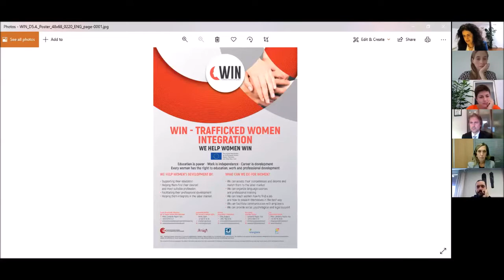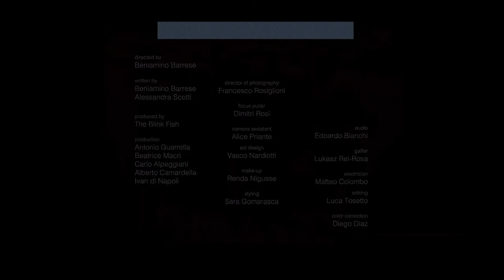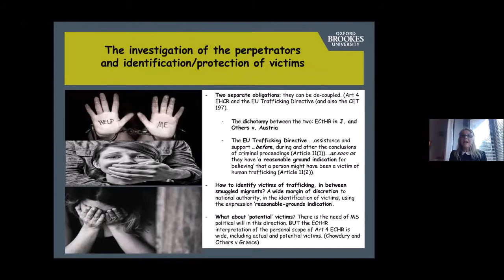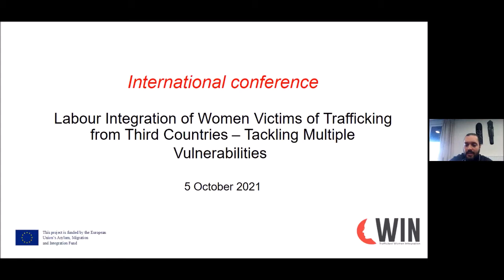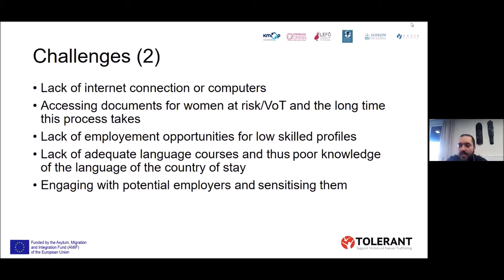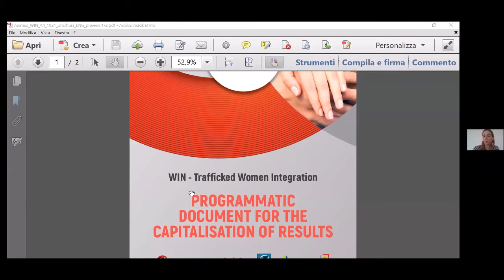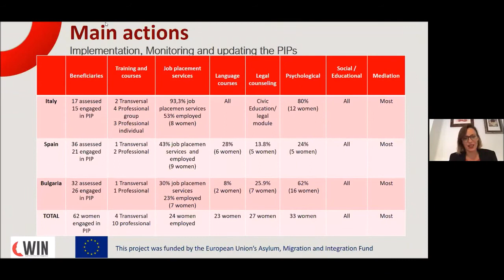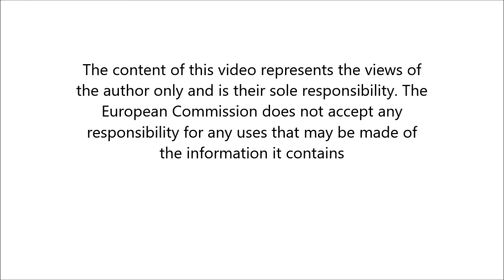International conference WIN Project - "Labour Integration of Women Victims of Trafficking"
WIN PROJECT || International conference - ONLINE 05 october
"Labour Integration of Women Victims of Trafficking from Third Countries
Tackling Multiple Vulnerabilities"

PROGRAM

• Claudio D’Amico - President of FPMCI
• Valeria Querzola, FPMCI: Presentation of the “WIN - Trafficked women integration” project
• Introduction of WIN consortium members
Moderator:  Valeria Querzola
PANEL DISCUSSION
• Antoaneta Vassileva, 1st Vice President of GRETA: Labour Integration of victims of trafficking as life changing experience.
• Sonia Foad-Morano, Professor of European Law and Immigration Law at the Oxford Brookes University:  EU legislative framework and policy issue of trafficking
• Teresa Albano, OSCE, Economic Affairs Officer: Human trafficking and migration from gender perspective
• Suzanne Hoff, International Coordinator of La Strada International: Social inclusion of victims of trafficking from an empowerment perspective
• Thanasis Tyrovolas Researcher, KMOP - Social Action and Innovation Centre, Greece: Discussing labour integration of Third Country National Victims of Trafficking through the TOLERANT Guide and Network.
Moderator: Nadia Kozhouharova

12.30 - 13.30 CAPITALIZATION IF WIN RESULTS AND OUTCOMES
• Introduction (FPMCI)
• The context in which we worked and the needs of trafficked women (LULE)
• Integration activities relevant to the context and the needs of trafficked women (ANIMUS)
• Awareness-raising actions (ENERGHEIA)
• Conclusions and lessons learned (AMIGA)
• Discussion
Moderator: Vanessa Cassado

“WIN - Trafficked Women Integration” is funded by the European Union’s Asylum, Migration and Integration Fund to improve socio-economic integration of third country national women victims of THB for the purpose of sexual exploitation in the host societies, thus contributing to prevent re-trafficking.

WIN is run by a partnership of five organisations from Italy, Spain and Bulgaria: Fondo Provinciale Milanese Per La Cooperazione Internazionale Cooperativa LULE Impresa Sociale Energheia Asociación AMIGA por los derechos humanos de las mujeres Foundation Animus Association
The project has been funded with support from the European Commission.
The content of this document represents the views of the author only and is their sole responsibility. The European Commission does not accept any responsibility for use that may be made of the information it contains